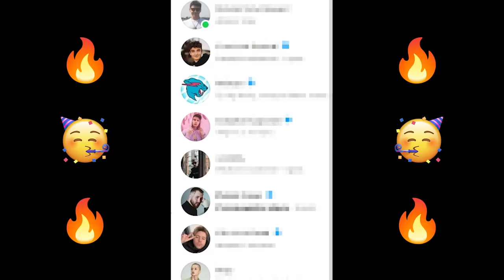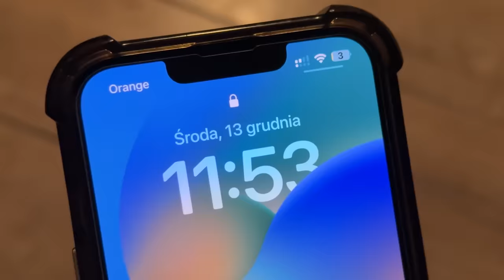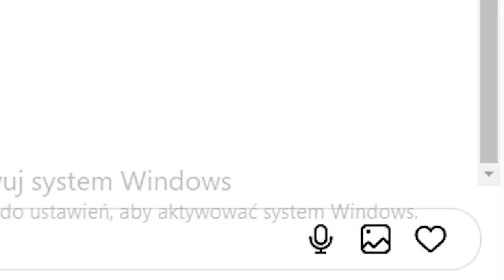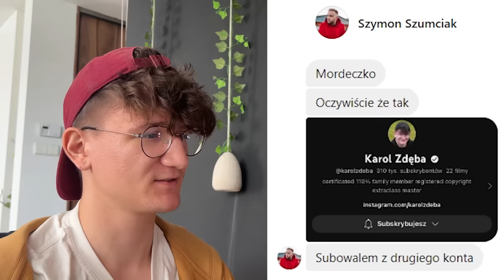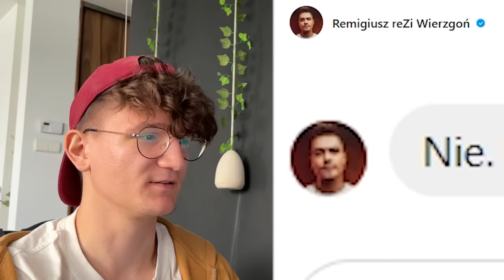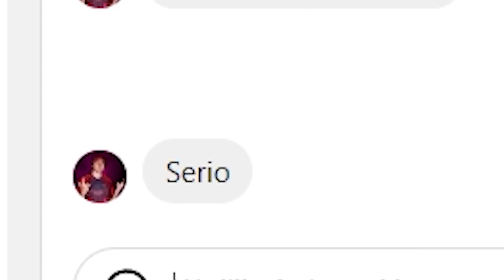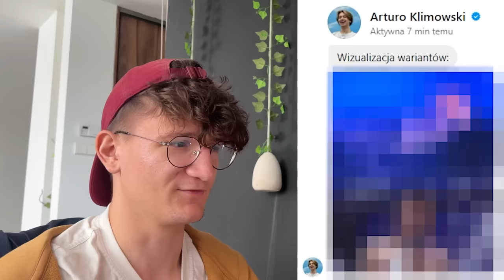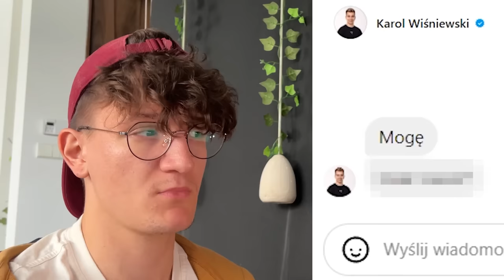Zapytałem 100 Influencerów Czy Zasubskrybują Mój Kanał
YOUTUBERZY GO NIENAWIDZĄ!!!
ODKRYŁ 1 PROSTY TRICK JAK ZDOBYĆ DUŻO SUBSKRYPCJI I TO OD ZNANYCH LUDZI
no
w sensie to o mnie ale tak napisałem o sobie w 3 osobie